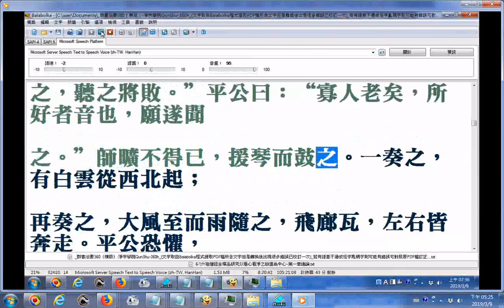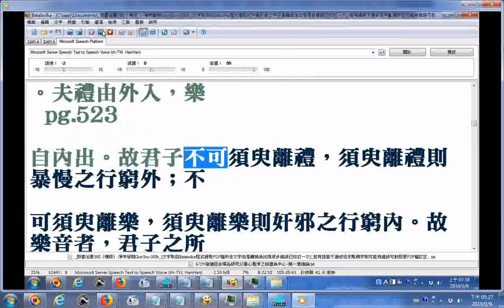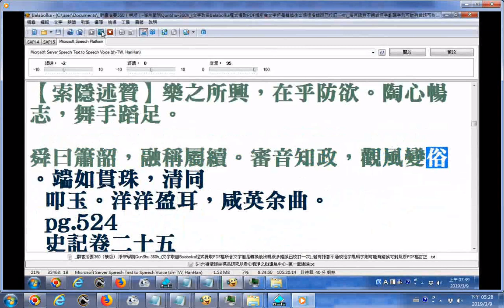史記130卷全文_從26史資料庫匯出者_使用電腦程式Balabolka逐字唸6-1g音樂正反面功用之極致與極端的例子...樂不可妄興_談音樂與五臟之關係_請搜尋網路資源對照例如雲是云誤，裏是里誤